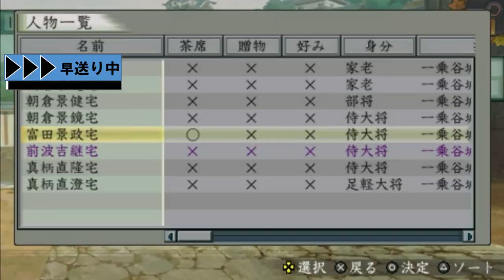▼[太閤立志伝5実況] 明智光秀物語 第16話 「浅井朝倉連合軍を撃破」 ~城主になりはりきって近江朝倉、越前朝倉にいきなり戦争をしかける~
城主になったので、今度は国主になるべく、信玄に主命として近江侵攻の大義名分を得て、浅井朝倉に喧嘩をふっかけていきます。
たしか、勝手に攻撃して奪っても信玄の直轄にされるだけだったので、主命をもらってから侵攻したのですが、信玄に持っていかれてしまいましたね。。。戦国の世も理不尽です。。。

コロナの影響なのか応援キャンペーンなるものが実施されており、前から欲しかったフォント、「闘龍」がだいぶ安くなっていて3000円で購入できました。
今回のサムネイルに無駄に「戦」とでかでかと載せてみましたが、これが「闘龍」フォントです。